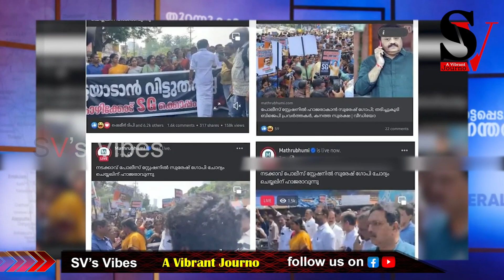സുരേഷ് കോഴിക്കും ഫാൻസോളി മാപ്രകൾകൾക്കും സ്വരാജിൻ്റെ തൃക്കാർത്തിക വഴിപാട് | M Swaraj | Suresh Gopi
സുരേഷ് കോഴിക്കും ഫാൻസോളി മാപ്രകൾകൾക്കും സ്വരാജിൻ്റെ  തൃക്കാർത്തിക വഴിപാട്
അന്ത:സുള്ളവൻ ഇനി കോലും തൂക്കി ഇറങ്ങില്ല